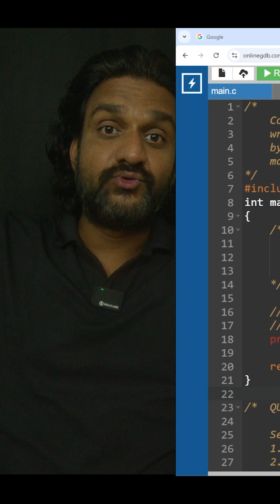Why We Use Comments in C Programming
In this class we will understand Why We Use Comments in C Programming.